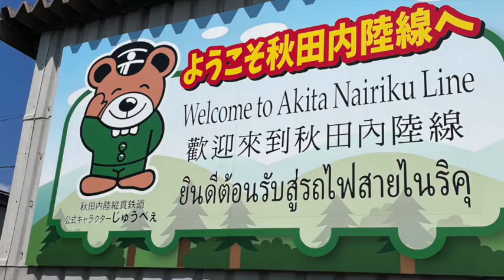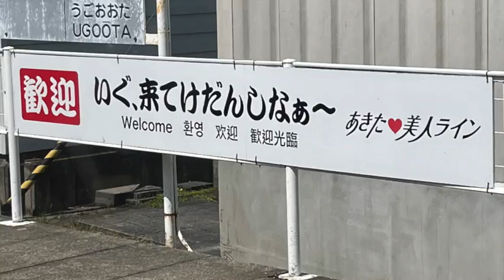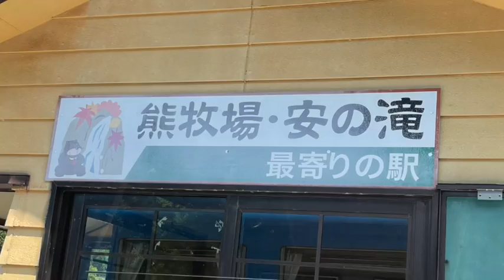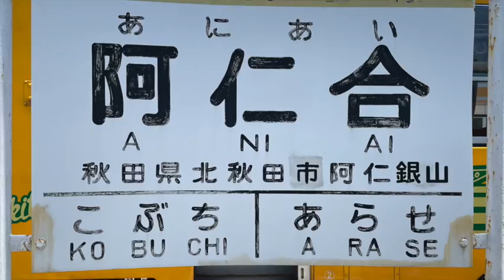秋田内陸縦貫鉄道（角館〜阿仁合）/ Akita Nairiku Line, Kakunodate to Aniai in Japan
駅看板コレクション。電車大好き小学生が電車の看板を撮影し、動画を編集して作りました。電車が好きな皆さんに一緒に楽しんでいただければ幸いです。
Created by a boy who loves local trains. Enjoy train and gourmet in Japan!